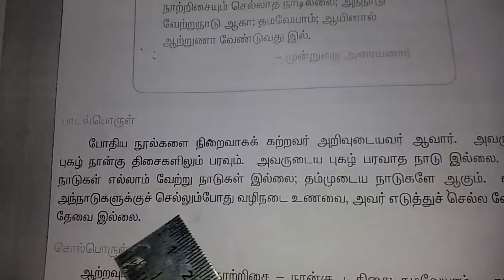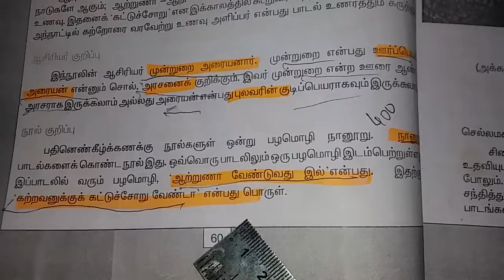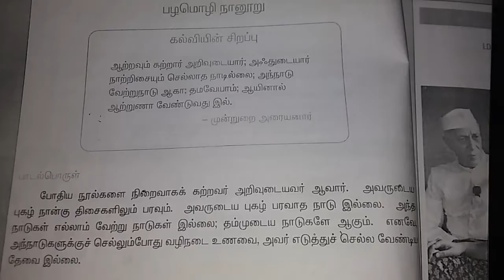6 ஆம் வகுப்பு பழமாெழி நானூறு important samacheer Tnpsc